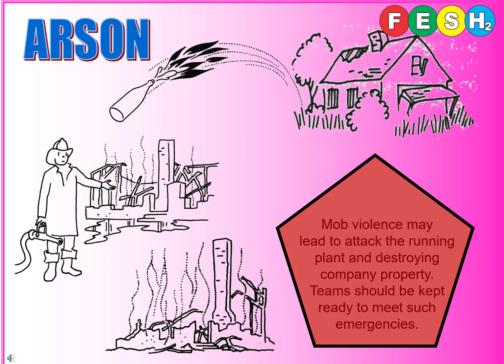#24, Arson, Mob Violence Emergency Preparedness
⏱️TIME STAMPS⏱️
0:00- Welcome to FESH2 Consultancy
0:05- Arson: Photos
0:26- Arson Causes & Precautions
0:49- Thanks for watching

Welcome to the FESH2 Consultancy channel! In this video, we explore the dangerous crime of arson—showcasing photos, discussing the causes behind arson, and offering essential precautions to prevent it and ensure safety.
Through compelling visuals and an in-depth explanation, we highlight the causes of arson and outline the precautions you can take to protect your property and community from this destructive act.

Stay safe and informed with FESH2 Consultancy!